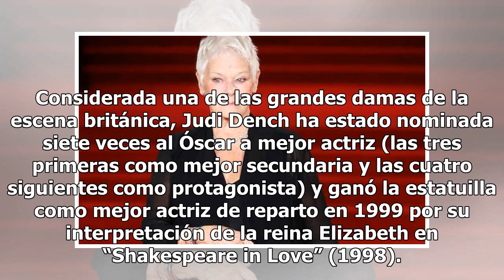La dama del cine británico Judi Dench, Premio Donostia en San Sebastián - El Diario de Yucatán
SAN SEBASTIÁN, España (EFE).- La actriz británica Judi Dench será distinguida con el Premio Donostia en la próxima edición del Festival Internacional de Cine de San Sebastián (norte de España), que se celebrará del 21 al 29 de septiembre. El Zinemaldia hizo pública hoy la decisión de conceder este g...